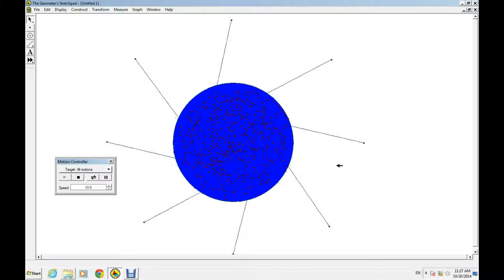learning advanced animation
i am just beginnig to learn advanced animations on my own and already learned the basics of the advanced